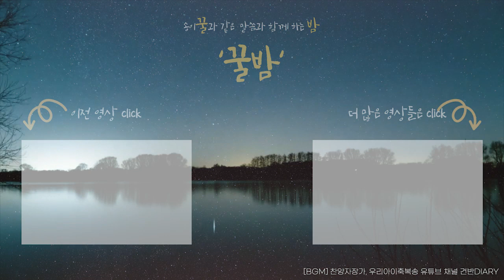2023 송이 꿀과 같은 말씀과 함께하는 밤 "꿀밤"|34. 사울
Reader | 정광선 목사
Camera&Editer | 이찬미 전도사
intro voice | 유초등부 초1, 박하음 어린이
source,picture | 히즈쇼 바이블

script | "두란노 이야기 성경" 두란노 키즈,  뮬더-판 하링언
"어린이 성경" 북극곰, 베르너 라우비,
"유진피터슨의 첫번째 어린이 성경 구약" 넥서스 cross, 유진 피터슨

BGM | 찬양자장가 | 우리아이축복송 | CCM Lullaby
건반DIARY @diary0691 ​